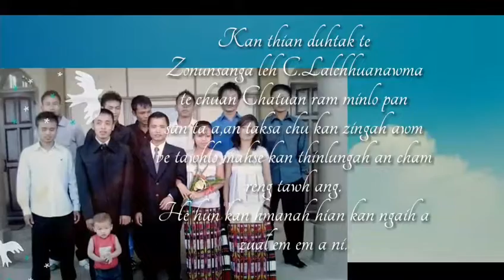Luiral Rangers Reunion 2018 (Official)